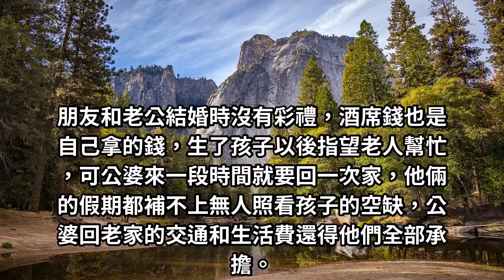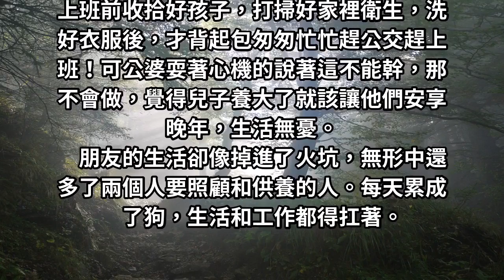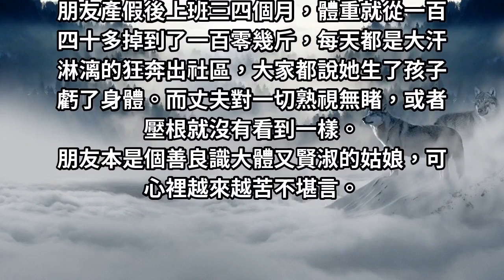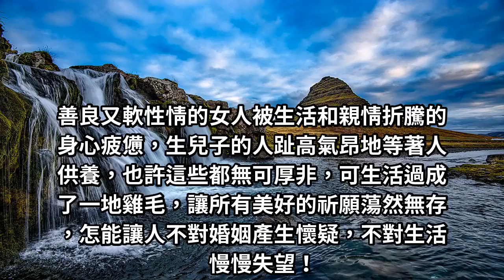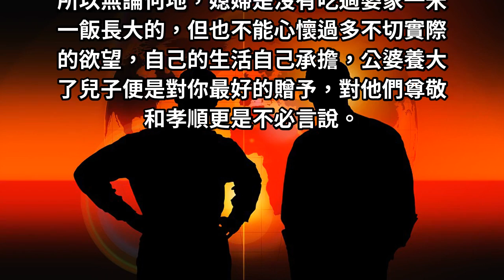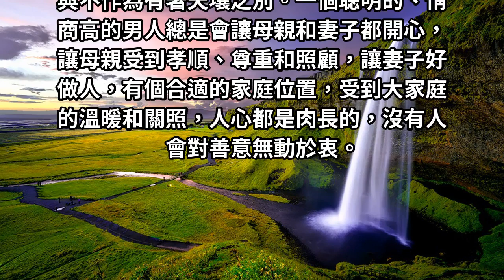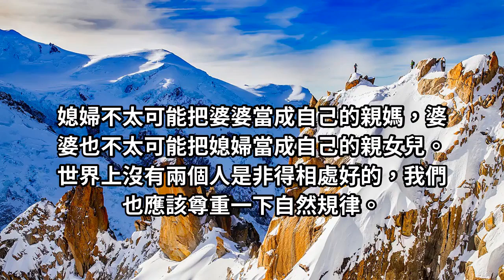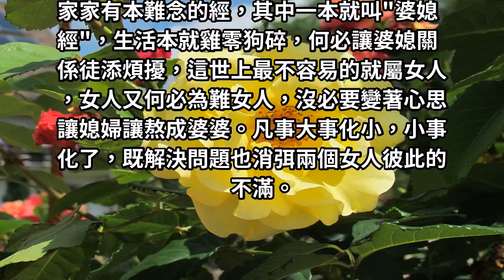婆媳最好相處之道，記牢這3點，很難出現矛盾，婆婆會當你是自己人！